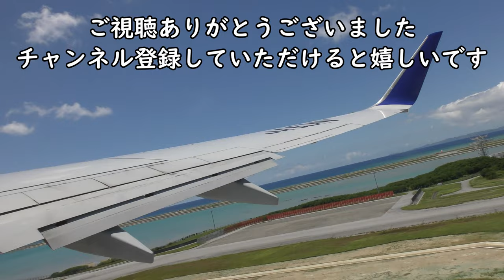【ANA】出発前貨物搭載／ANA791便羽田空港→大分空港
2021年11月23日撮影、ANA791便羽田空港→大分空港B737-800(JA52AN)後方右側座席より撮影した第2ターミナルANA出発前貨物搭載映像です。

【撮影機材】
Panasonic 4K VZX990M 64GB HC-VZX990M-W
4K ビデオカメラ VZX992M

Everyday Update!